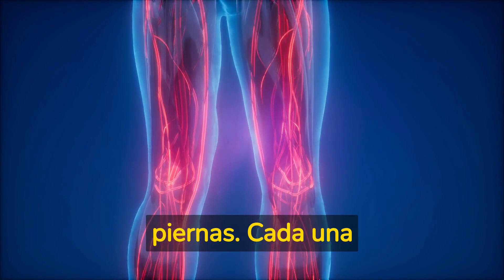El cuerpo humano es una máquina maravillosa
El cuerpo humano es una máquina maravillosa que nos permite hacer muchas cosas, como correr, saltar, jugar, leer y aprender. Está formado por diferentes partes, como la cabeza, el tronco, los brazos y las piernas. Cada una de estas partes tiene una función específica que nos ayuda a movernos, a pensar y a sentir.
Por ejemplo, la cabeza tiene el cerebro, que es el órgano que controla todo lo que hacemos, como pensar, hablar y caminar. Los ojos nos permiten ver lo que nos rodea, los oídos nos permiten escuchar los sonidos y la nariz nos permite oler los diferentes aromas. La boca y los dientes nos permiten comer y hablar.
Es muy importante cuidar nuestro cuerpo para que funcione bien y podamos hacer todo lo que queramos. Para eso, debemos tener en cuenta la higiene, la nutrición y el ejercicio.
La higiene consiste en mantener limpio nuestro cuerpo y nuestro entorno. Debemos lavarnos las manos con agua y jabón antes de comer y después de ir al baño, cepillarnos los dientes todos los días para evitar las caries y ducharnos diariamente para eliminar la suciedad y el sudor.
La nutrición es muy importante para que nuestro cuerpo tenga la energía necesaria para funcionar correctamente. Debemos comer alimentos variados y equilibrados que nos aporten los nutrientes que necesitamos, como las frutas, las verduras, las carnes, los pescados y los cereales. También es importante beber suficiente agua para mantenernos hidratados.
El ejercicio es fundamental para mantener nuestro cuerpo en forma y saludable. Podemos hacer deportes, caminar, correr, bailar o jugar al aire libre para mantenernos activos y prevenir enfermedades. Además, el ejercicio nos ayuda a liberar el estrés y a sentirnos más felices y relajados.
En resumen, cuidar nuestro cuerpo es muy fundamental para tener una buena salud y disfrutar de la vida al máximo. Recordemos siempre mantener una buena higiene, una alimentación equilibrada y hacer ejercicio diariamente.

Preguntas de comprensión lectora

¿Qué órgano se encuentra en nuestra cabeza y controla todo lo que hacemos?
¿Qué debemos hacer para mantener nuestro cuerpo limpio y saludable?
¿Por qué es importante hacer ejercicio?

Crea el hábito lector